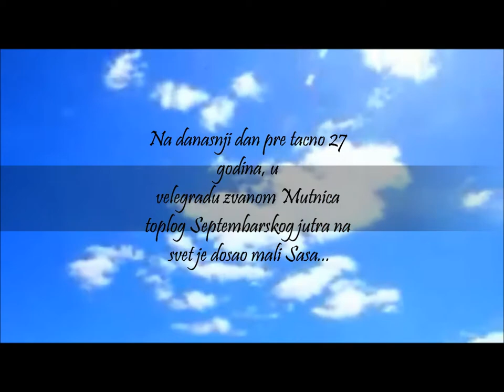Srecan rodjendan Bebo